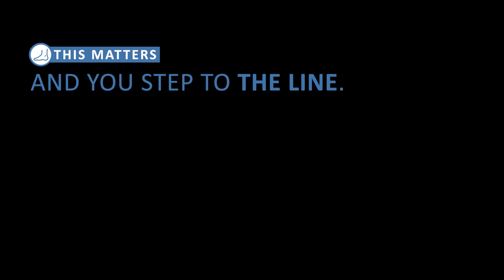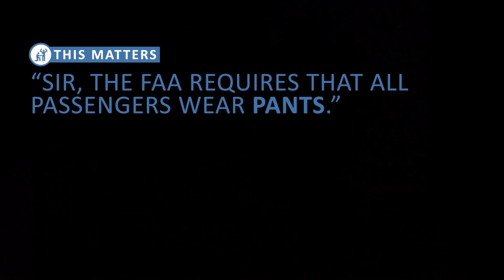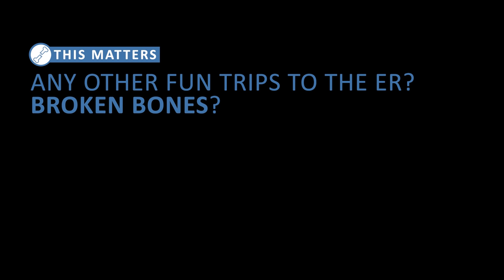Sam Morril: Offensive jokes don't make you a bad person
A true New York comic, Sam Morril isn't just a regular performer at the famed Comedy Cellar. He's also quickly becoming a familiar face on late night TV. Here, he discusses the occupational pitfalls of dark humor.

* Apparently This Matters is an interview series by Jarrett Bellini. The concept it simple: I have a case filled with postcards. On the back of each postcard, I write different topics. We pick these cards at random. And then we talk.